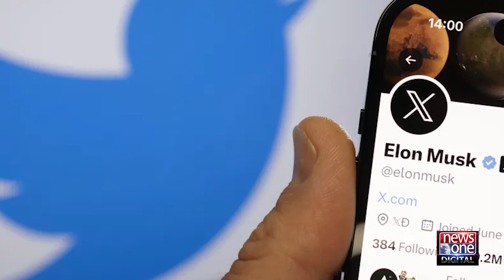Firdous Ashiq Awan Invited Chahat Fateh Ali Khan to Sialkot | Video Viral